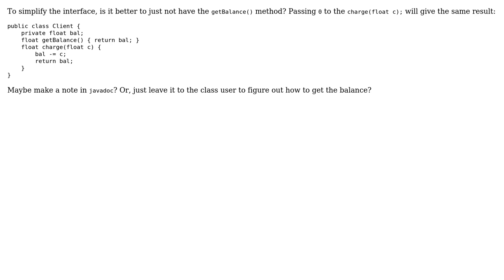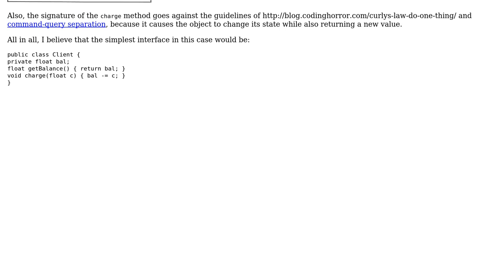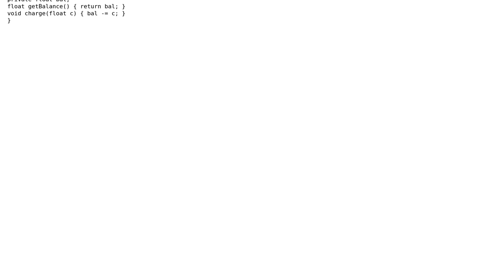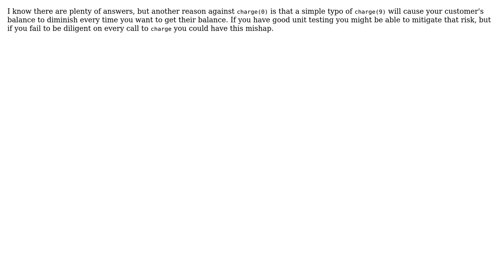Software Engineering: Better to have 2 methods with clear meaning, or just 1 dual use method?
With thanks & praise to God, and with thanks to the many people who have made this project possible! | Content (except music & images) licensed under CC BY-SA | Music | Images & others | With thanks to user Shaz user Peter Mortensen user MichelHenrich user Micheal Johnson user Matt Dalzell user gnat user david.t user David says Reinstate Monica and the Stack Exchange Network Trademarks are property of their respective owners. You are responsible for your own actions.